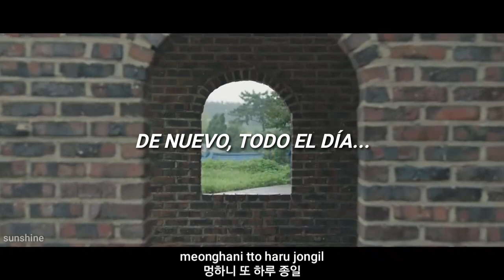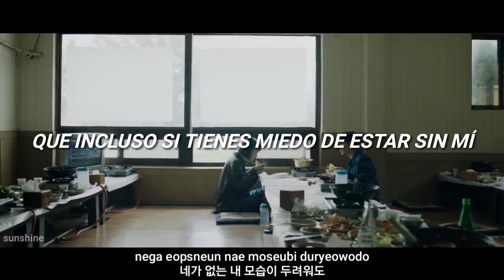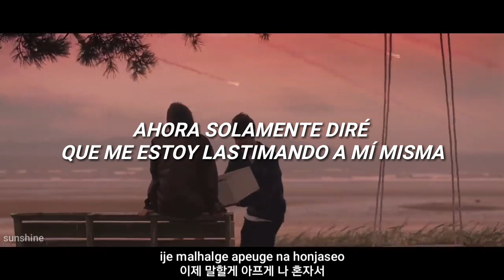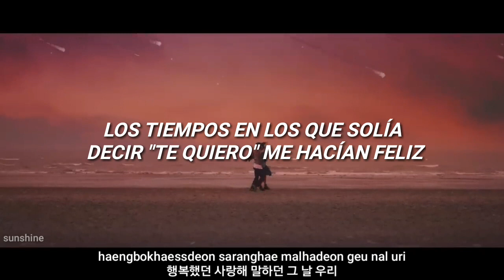Lee Hae Ri (Davichi) - Heartache (나만 아픈 일) [Sub esp+Hang+Rom]